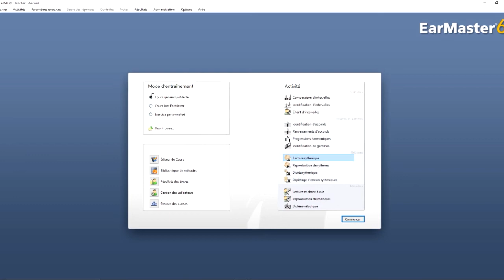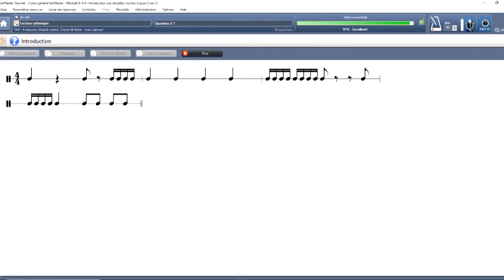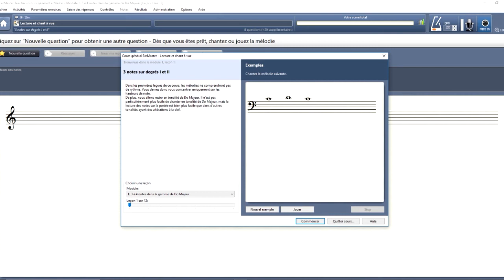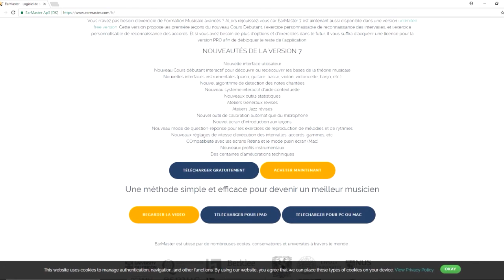Comment travailler le rythme et l'oreille musicale avec EarMaster ?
Le meilleur moyen d’apprendre la musique en autodidacte en 2018:
Dans cette vidéo, je vous présente un formidable logiciel de formation musicale, destiné aux musiciens autodidactes ou aux élèves en école de musique.
Ce logiciel vous permet de développer entre autre le rythme et votre oreille musicale.
Il est utilisé dans de nombreuses écoles de musique.